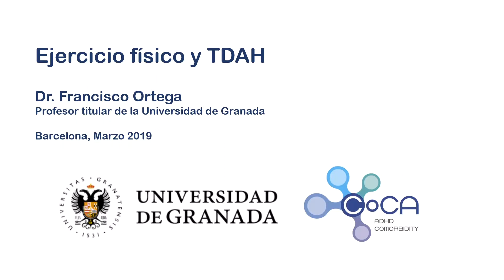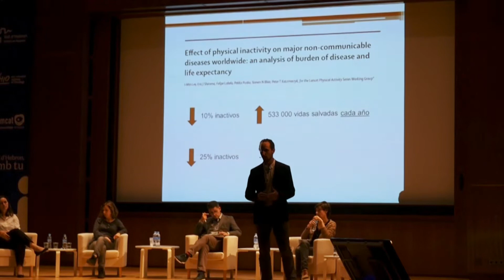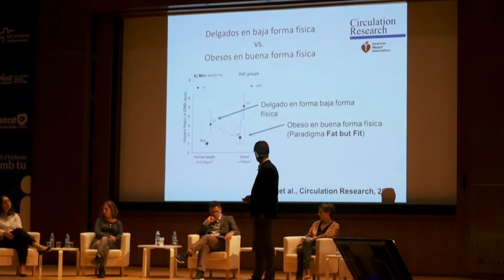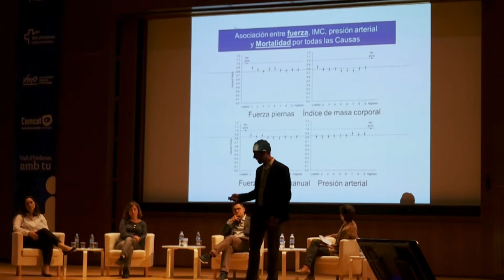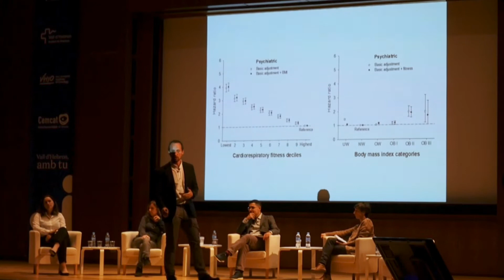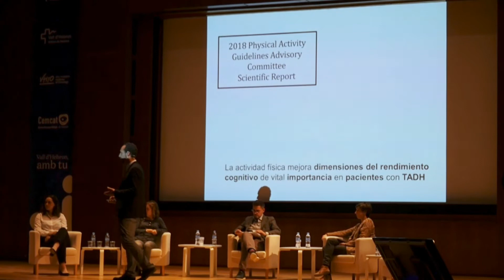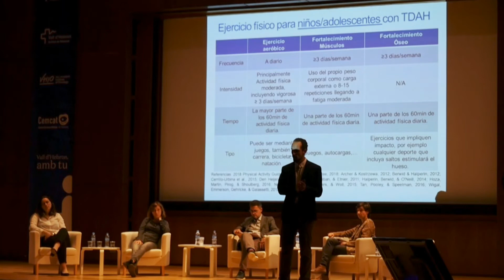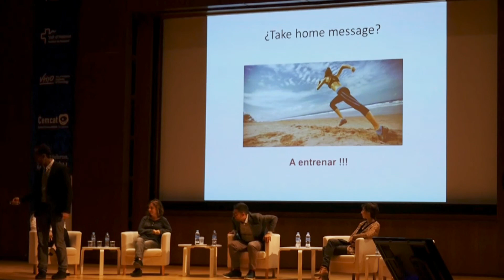CoCA Event 2019 in Spanish / Francisco Ortega sobre "Ejercicio fisico y TDAH"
CoCA (Comorbid Conditions of ADHD) se enfoca en el estudio de la comorbilidad entre las condiciones psiquiátricas más frecuentes (entre ellas el trastorno por déficit de atención e hiperactividad (TDAH), los trastornos del estado de ánimo / ansiedad y el abuso de sustancias) y la obesidad, una enfermedad somática altamente prevalente. En este video grabado durante la asamblea general de CoCA que tuvo lugar en Barcelona el 25 de marzo de 2019, el Dr. Francisco Ortega, Profesor titular de la Universidad de Granada, habla sobre el ejerciciofísico como medicina y el efecto positivo del entrenamiento deportivo sobre la salud en general y sobre el TDAH en particular. CoCA es un proyecto de 5 años de duración financiada por la Unión Europea en la que participan 17 instituciones de 8 países europeos.

Este proyecto es financiado por el programa de investigación e innovación Horizon 2020 de la Unión Europea en virtud del acuerdo de subvención nro. 667302. Este video refleja solo la opinión de los participantes y la Comisión Europea no es responsable del uso que pueda hacerse de la información que contiene.

Producción: Dr. Mariana Schröder